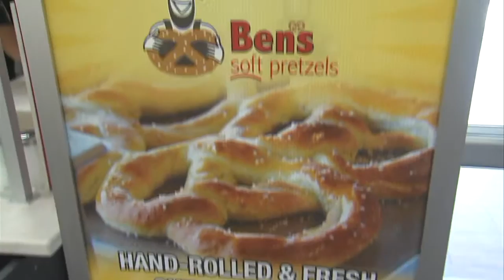Ben's Soft Pretzels opens new location in Terre Haute